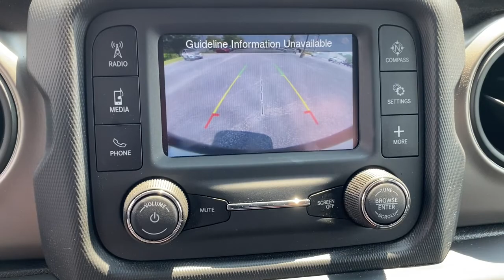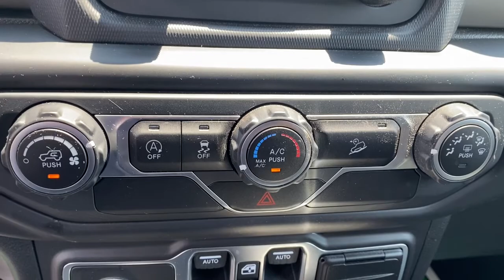2018 Jeep Wrangler Augusta GA, Aiken, SC, Grovetown GA, Evans GA, North Augusta SC TU1251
Bright White Clearcoat Used 2018 Jeep Wrangler available at Master Automotive. Servicing Augusta, Georgia and Aiken, South Carolina as well as the Grovetown GA, Evans GA, North Augusta SC area.
2018 Jeep Wrangler Unlimited Sport - Stock#: TU1251 - VIN#: 1C4HJXDN2JW201251

Master Automotive
3710 Washington Rd